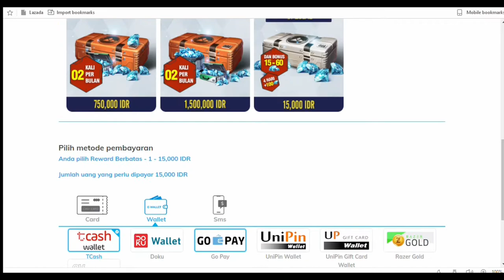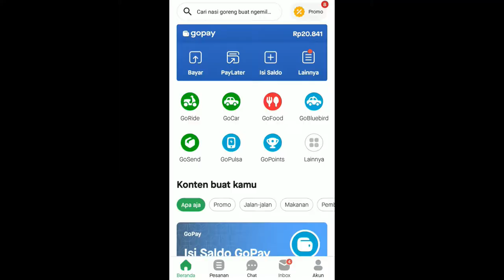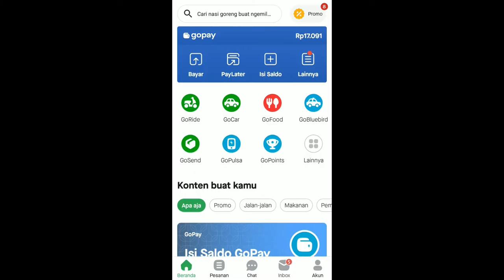Cara Topup Codashop Di gopay Easy to pay (Ros) Rules of survival